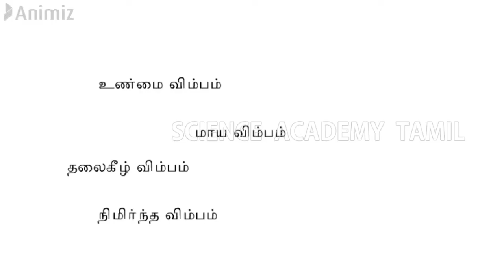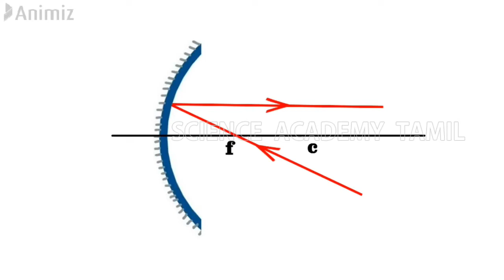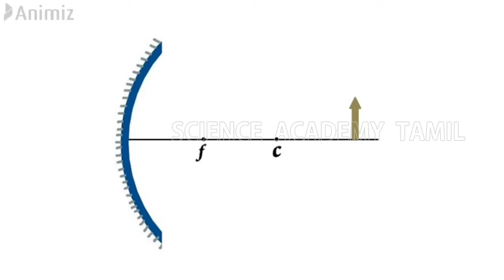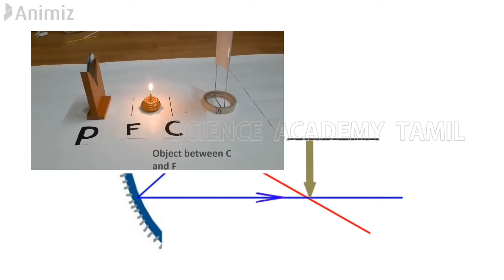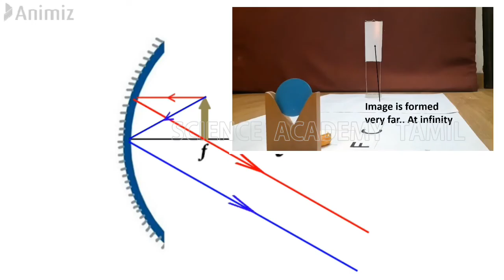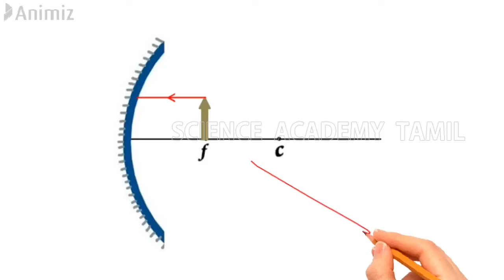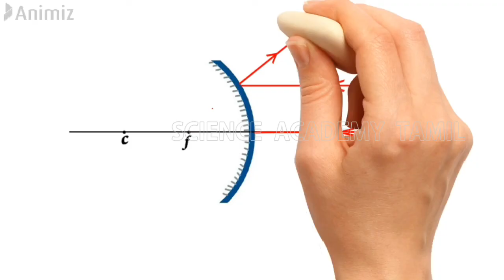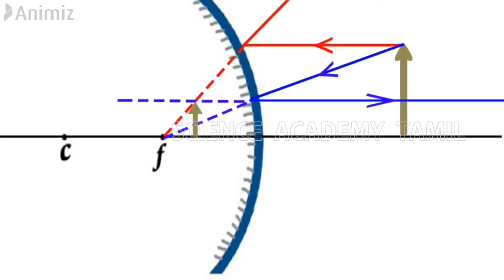ஆடிகளில் ஒளித்தெறிப்பு | Images Formed by Mirrors - Grade 11 Science | GCE O/L Tamil Medium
This lecture Explains images formed by convex mirror and concave mirror when the object kept in different positions. also here you can learn How to draw ray diagrams for different positions.

தரம் 1 முதல் தரம் 13 வரையான வகுப்புகளுக்குரிய
*கடந்தகால வினாப்பத்திரங்கள்
*தவணைப்பரீட்சை வினாப்பத்திரங்கள்
*NIE & eThaksalawa வெளியீடுகள்
*அலகுப் பரீட்சை வினாக்கள்
*பாடக்குறிப்புக்கள்,விளக்கக் காணொளிகள்
*விஞ்ஞான பாட நூல்கள்

போன்ற   PDF file களை இலகுவாக ஒரே இடத்தில் download செய்து கொள்ள எமது இணையத்தள்த்திற்கு இன்றே பிரவேசியுங்கள்

**புதிதாக சேர்க்கப்படும் video க்கள்,pdf file கள் பற்றிய தகவல்களை உடனுக்குடன் பெற்றுக்கொள்ள 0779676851 எனும் இலக்கத்திற்கு Whatsapp செய்யுங்கள்

|| எனது Zoom வகுப்பில் கலந்துகொள்ள   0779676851 எனும் இலக்கத்திற்கு  Whatsapp செய்யவும் ||